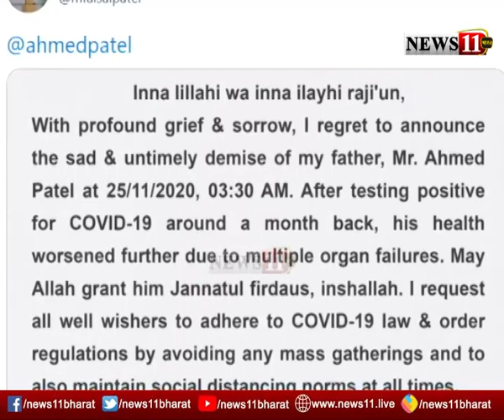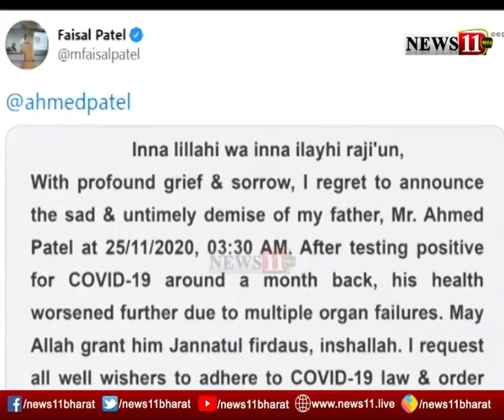कांग्रेस के दिग्गज नेता अहमद पटेल का निधन, गुरुग्राम के मेदांता अस्पताल में ली अंतिम सांस